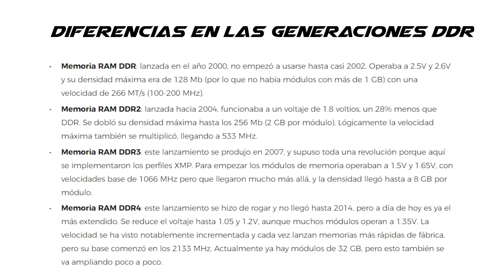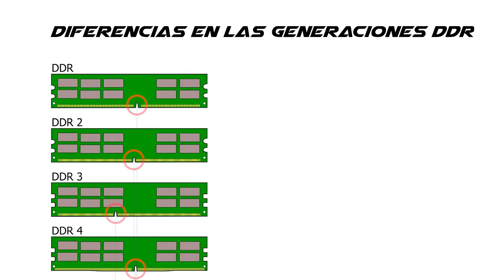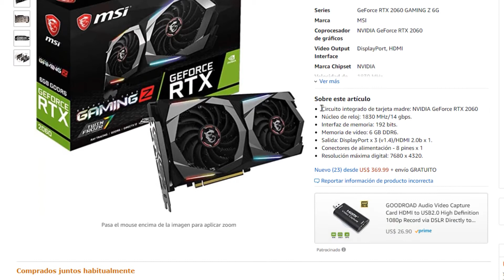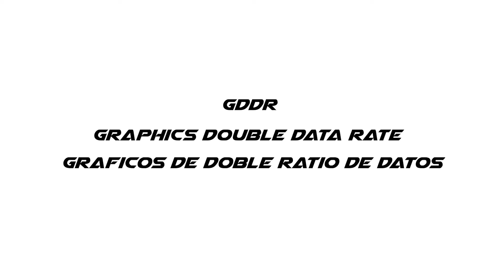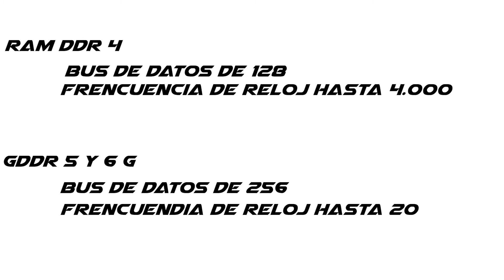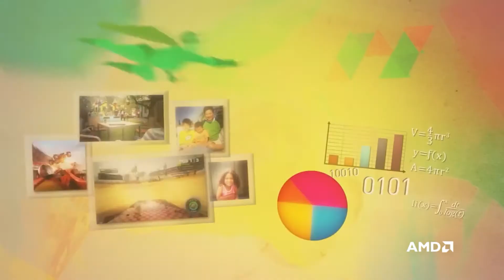😱 Conceptos básicos - VRAM (GDDR) - RAM (DDR) - APU / Diferencias y generaciones.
Hoy aprenderemos algunos conceptos básicos sobre la memoria RAM (saltos generacionales y diferencias entre estas). También hablaremos de la VRAM (GDDR) que se encuentran en las tarjetas gráficas. no te puedes perder este vídeo.

Capítulos del vídeo:

➤ 00:00 | Intro del ideo
➤ 00:35 | Que es RAM
➤ 00:44 | Generaciones memoria RAM
➤ 01:23 | Diferencias generaciones RAM
➤ 02:40 | Que es VRAM
➤ 03:08 | Diferencia RAM y VRAM
➤ 04:38 | Que es GDDR
➤ 05:09 | GDDR Vs DDR cual es mejor?
➤ 06:36 | Que es APU?
➤ 09:40 | Final del video